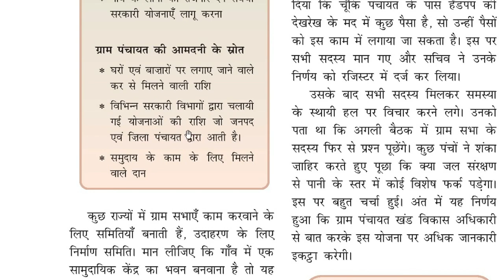ग्राम पंचायत काम एवं आमदनी के स्त्रोत Gram Panchayat Work and Sources of funds